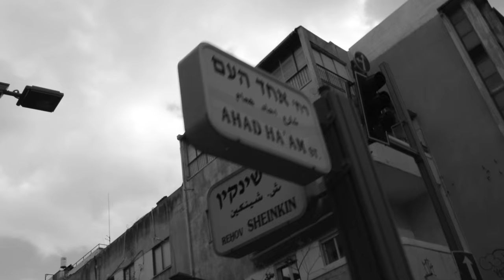Flying - Adrian Deutsch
Taken from the album Fine Heart.